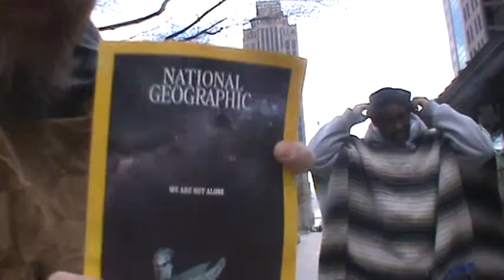PT1 THE LORD IS GOING TO BRING EVIL UPON 2/3S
Jeremiah 11:8 Yet they obeyed not, nor inclined their ear, but walked every one in the imagination of their evil heart: therefore I will bring upon them all the words of this covenant, which I commanded them to do; but they did them not.